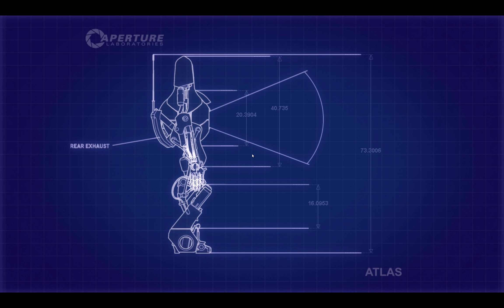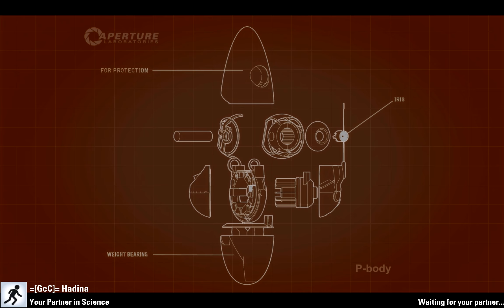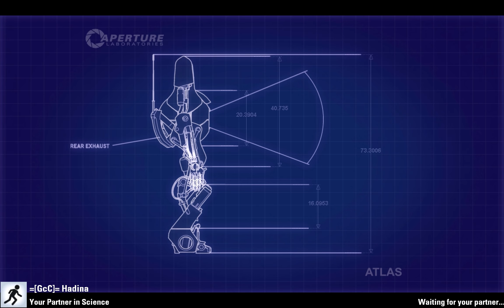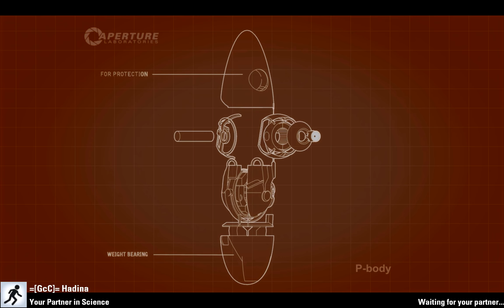Portal 2 Co-Op Puzzle Group 5 1600p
Hang out with Ch3m, and often his friends, as they play through many games. Right now, helldivers 2 is the default/focus for everyday live streams and highlights, with the occasional game mixed in.
Join in the fun with our community on discord, twitch, or right here on YouTube!

Like the video / series? Leave a like or comment, they really help and are always appreciated!

All Video and Audio from the games are the property of the respective rights holders.